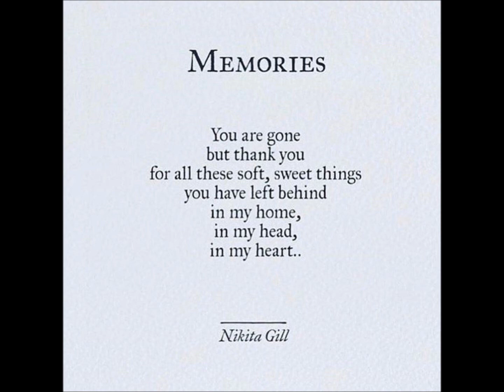Memories of Al - August 05.24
Alvin Cull
November 25.54
August 05.22